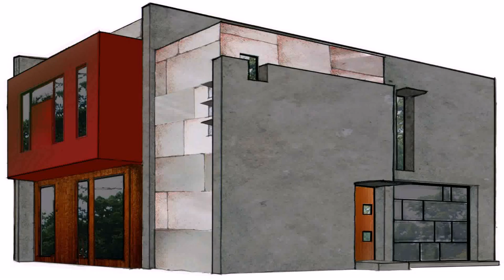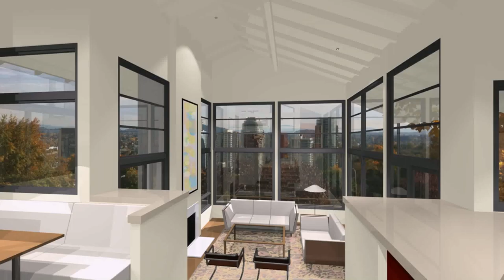Modern House Plans With Interior Photos (see description) (see description)